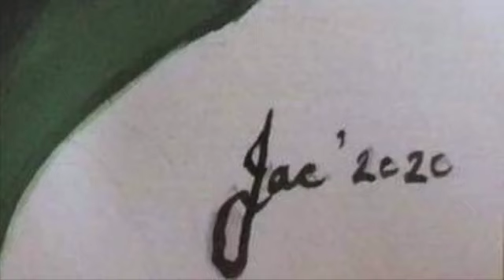Lilac Orchid by Jacqueline Sewell (music by Krezip)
Lilac Orchid
by
Jacqueline Sewell